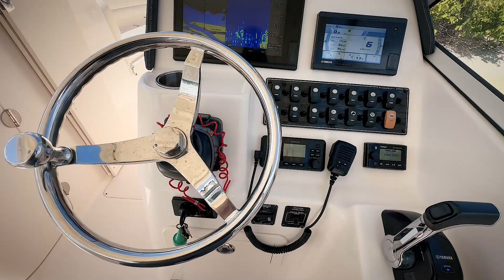2020 GRADY-WHITE FREEDOM 255 | NAPLES BOAT MART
This 2020 Grady White Boats Freedom 255, locally traded by a previous customer who upgraded to a larger Grady, is an exceptional opportunity for its next owner.

This well-maintained vessel is powered by a reliable Yamaha F300 outboard engine, which has accumulated just 401 hours of use, ensuring plenty of life and adventure ahead. The boat is fully equipped with top-tier features designed to enhance your boating experience, making it an ideal choice for both leisurely outings and more adventurous water activities.

At the helm, you'll find a comprehensive Garmin 12-inch navigation display complete with sonar, providing you with precise and detailed information to navigate confidently. The Garmin VHF radio ensures clear communication, crucial for safety and coordination on the water.

The Fusion stereo system delivers excellent sound quality, allowing you to enjoy your favorite music as you cruise or relax at anchor. Comfort and convenience are prioritized in the design of the Freedom 255. The spacious bow and stern seating areas provide ample room for passengers to relax, socialize, or enjoy the view, making it perfect for family outings or entertaining friends.

The marine head offers added convenience, especially on longer trips, while the windlass anchor system allows for effortless anchoring, saving you time and effort when setting up or departing from your favorite spots.

The Yamaha Cl-5 digital gauges provide easy-to-read, accurate information on your boat’s performance, keeping you informed and in control at all times.

Whether you're an experienced boater or new to the world of boating, the Freedom 255 offers an intuitive and enjoyable experience on the water.

N56639B